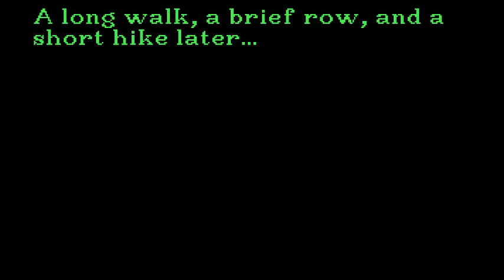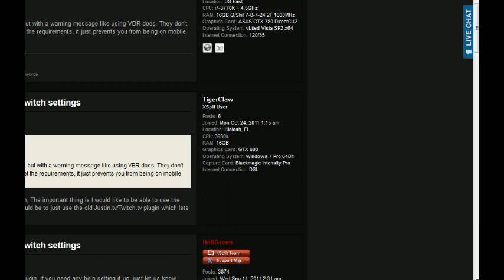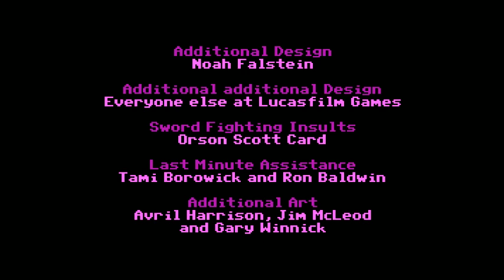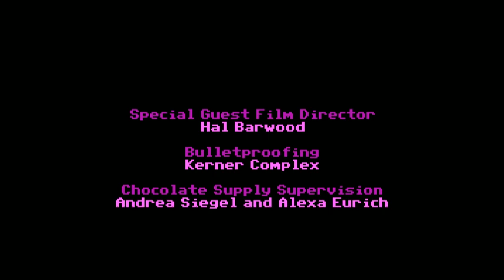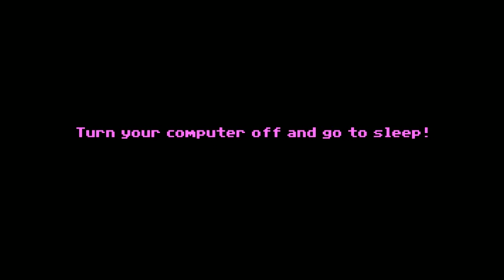Secret of Monkey Island Playthrough Part 10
Part 10 of my playthrough of the original Secret of Monkey Island! Success!